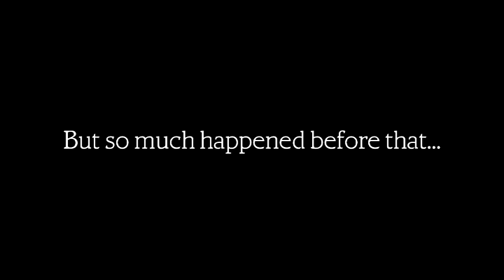Ken Forsse: Come Dream with Me Tonight (Teaser Trailer 2)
The World of Teddy Ruxpin debuted in 1985. Ken Forsse, the man behind the global phenomenon, had created an entirely fantastical universe populated by illiops, grunges, fobs, and many other amazing creatures. The brand spanned talking toys, songs, books, plush dolls, and an animated series, all still beloved to this day. It was the culmination of a journey that began in the 1950s, with stops along the way with the Walt Disney Company and Sid & Marty Krofft. Forsse, who sadly passed away in 2014, lived the American Dream and left behind a legacy kept alive today by his family, his friends, and the company he founded: Alchemy II, Inc.